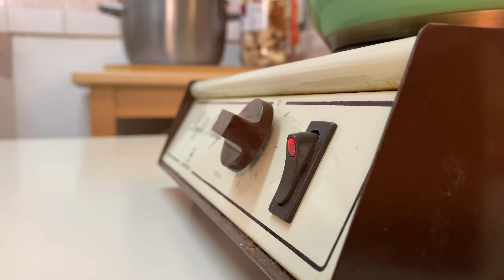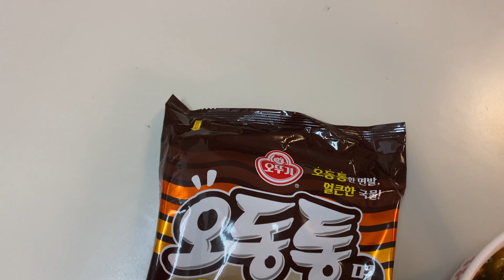Korean Instant Ramen | Ottogi Odongtong with Kelp | Unpack & Cook 4K